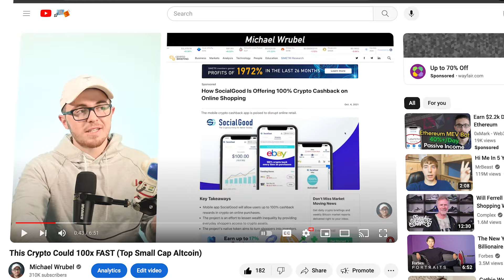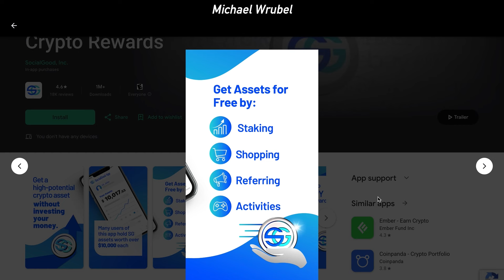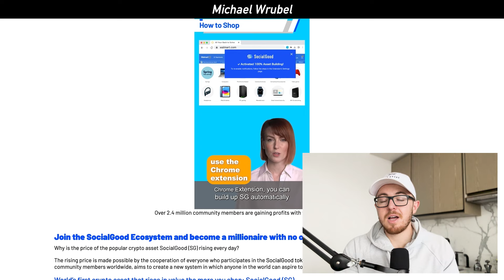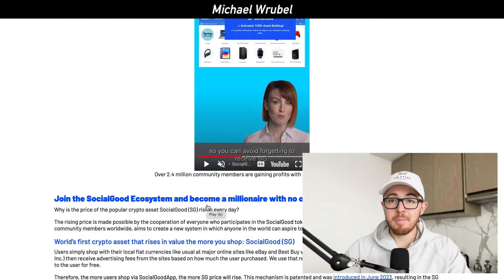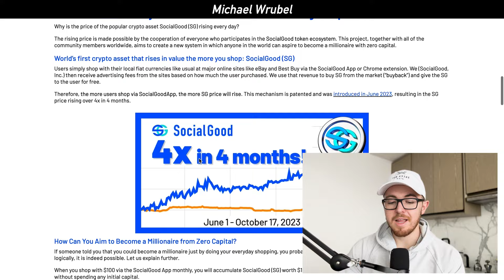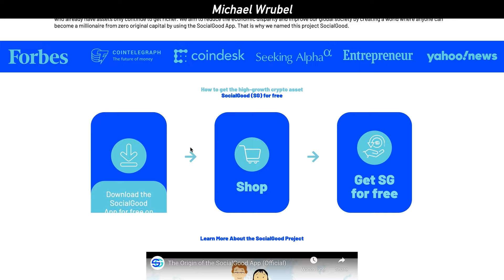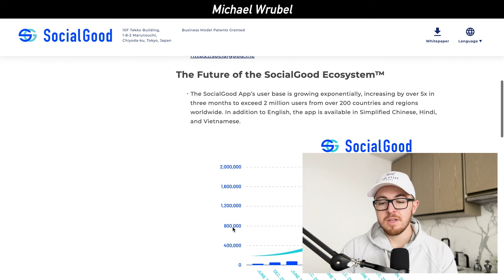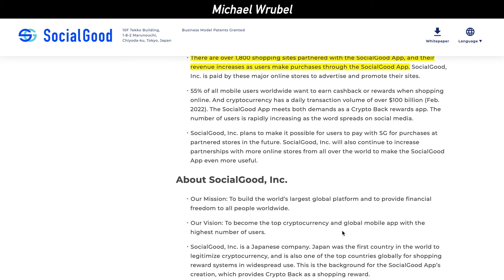SocialGood | Earn $700 FREE | What is the patented mechanism SG uses to increase in price?